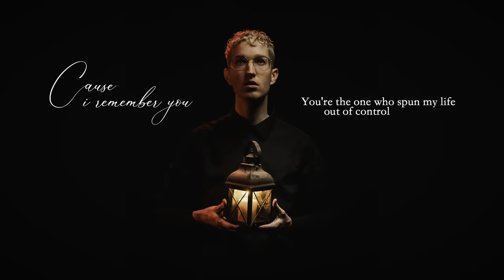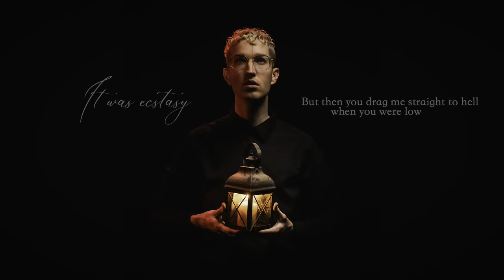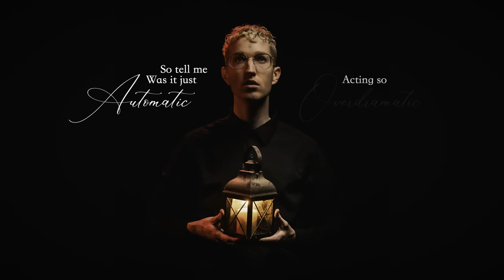Phil Hancock - Post Traumatic (Lyric Video)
Lyrics:
Remember me
I’m the one you left behind
I’m the one you took your time
Getting to know

'Cause I remember you
You’re the one who spoke your mind
You're the one who spun my life

[Chorus]
Tell me
Was it just automatic
Acting so overdramatic
Making me post traumatically
In love with you
Was it just out of habit
Or part of your tricks and magic
How I became post traumatically

It was ecstasy
When you had me in your spell
But then you drag me straight to hell
When you were low

And of all the things
You would try to complicate
You would always shift the blame
When you were wrong

[Chorus]
So tell me

You made it hurt
You watched me burn
Gave me your worst anxieties
No, you broke me down
Til you were all I’d have
You only saw the worst in me

[Chorus]
So tell me